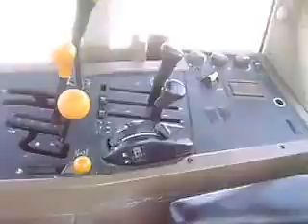MOV08237 Tractor John Deere 7410 4x4 $36,400 Dlls. (mbo36500-060664)